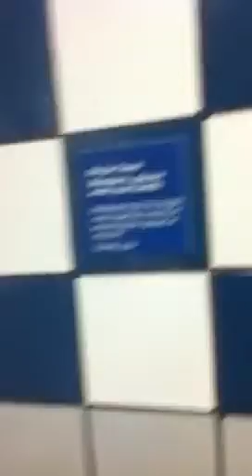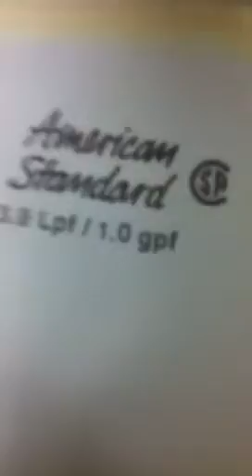Kohler & American Standard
4 Kohler Sinks, 3 American Standard Washbrook Urinals, 1 Kohler Kingston Toilet & 1 American Standard Afwall Toilet